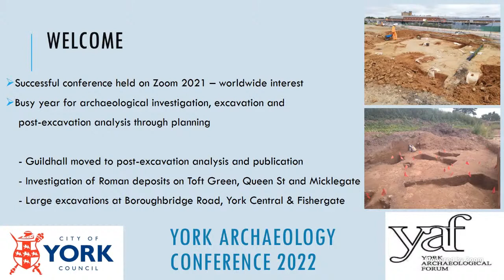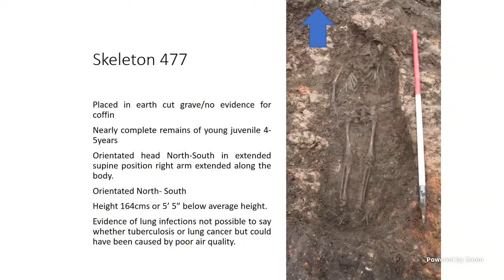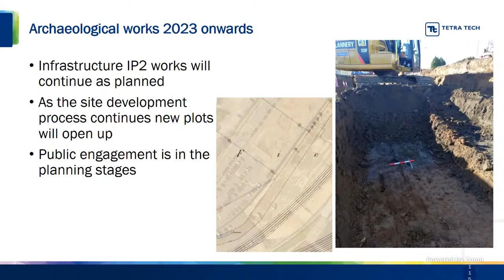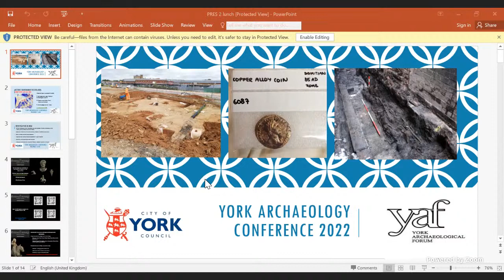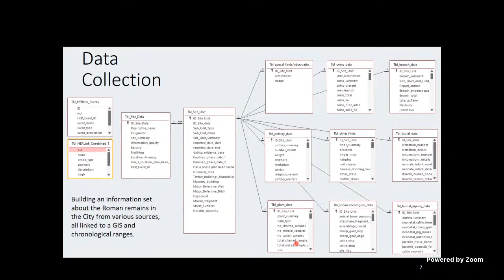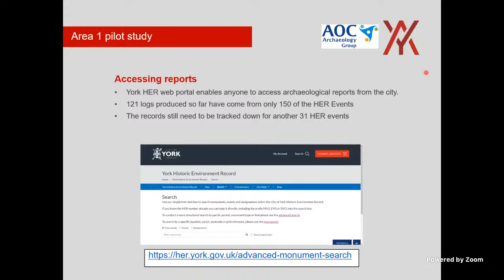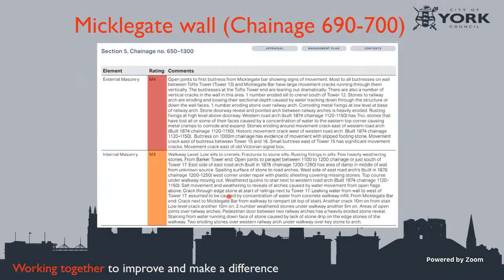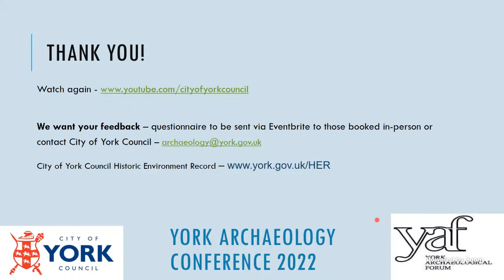York Archaeology Conference 2022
00:02:04 Introduction and welcome
00:05:38 York Archaeology - recent archaeological work in York
00:38:39 MAP Archaeological Practice Ltd - update on work at Marygate and other sites
01:16:35 Tetra Tech/On-Site Archaeology - recent archaeological work at York Central [Apologies - due to a technical issue a short section of audio is missing from the start of this presentation]
01:45:18 Questions
03:25:12 Professor Martin Millett, University of Cambridge - Roman York Beneath the Streets: first results
04:00:55 York Archaeology/AOC - Beneath the Streets: The City of York Deposit Model Project
04:38:35 Questions
05:11:28 City Walls Manager, City of York Council - York City Walls
05:32:44 English Heritage - Clifford’s Tower refurbishment
06:05:01 Questions